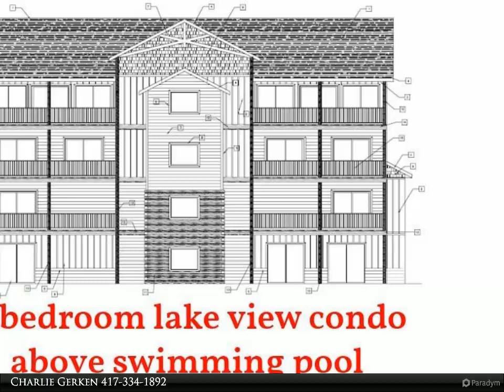Gerken & Associates - Tbd Settlers Cove Lane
Tbd Settlers Cove Lane
Kimberling City, MO 65686

Exclusive opportunity! Here's your chance to purchase the only condominium at Wilderness Mountain available to the public. This luxurious building will consist of four amazing units, in which three of them are already under contract. Scheduled for completion in 2023, this 3-bedroom, 3-bathroom condo will showcase panoramic views of the water and Ozark Mountains from one of the highest advantage points on Table Rock Lake! The building will also feature two indoor swimming pools on the main level along with a private elevator to this unit. In addition, an outdoor swimming pool plus lazy river will be directly behind the building. Your guest won't get bored here! Tucked away in Kimberling City, Wilderness Mountain is a new master planned resort community within quick reach of several popular landmarks including Branson, and all the shopping, dining, entertainment, and attractions the area has to offer. This luxury unit will be ideal for vacation use, nightly rental investment or full time residence in the Ozarks. Lots of upgrades available too! Pictures shown are for illustration purposes only. Actual product may vary due to product enhancement, including floorplan, colors, finishes, and materials.

3 full bath

Charlie Gerken
Gerken & Associates